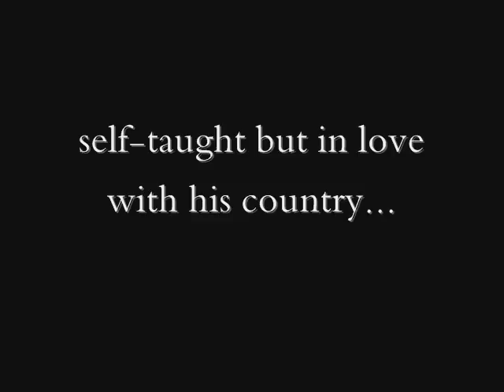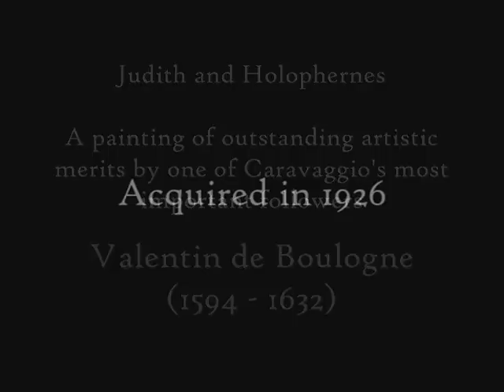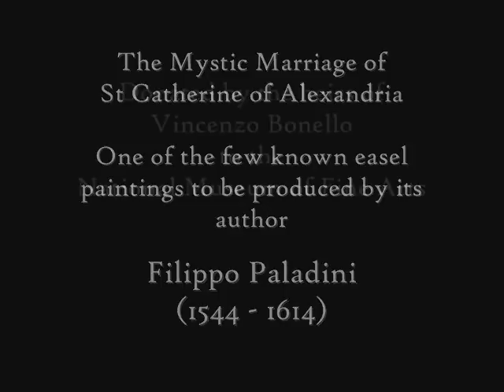Heritage Malta - The Genesis of the Fine Arts Museum Collection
Vincenzo Bonello is the man who in 1923 embarked on a project that was later to become Malta's very own National Museum of Fine Arts. The  masterpieces in this video are on permanent display at the National Museum of Fine Arts, South street, Valletta.